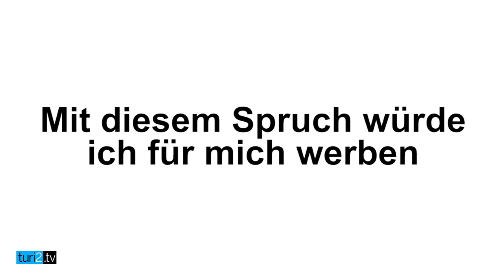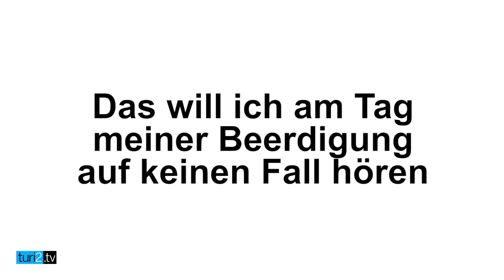Julia Reuss im Videofragebogen.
Den Mutigen gehört die Welt: Julia Reuss arbeitet als Public-Policy-Direktorin Zentraleuropa bei Facebook – früher wollte sie eher nach Afrika, um dort Kinderärztin in der Entwicklungshilfe zu werden. Unterschätzte Talente hat sie als Gastgeberin lustiger Dinner-Partys. Zum Vorbild nimmt sich Reuss Erzherzogin Maria Theresia, die "in vielerlei Hinsicht ihrer Zeit voraus war".

Mehr von und über Julia Reuss in der turi2 edition #16